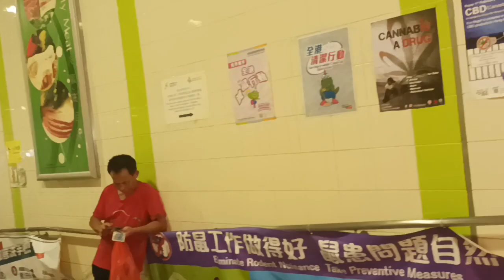Ke pasar panas sekali! Hong Kong Hari ini 34 derajat Celcious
Ke Pasar Belanja,panas sekali! Hong Kong Hari ini 40 derajat Celcious